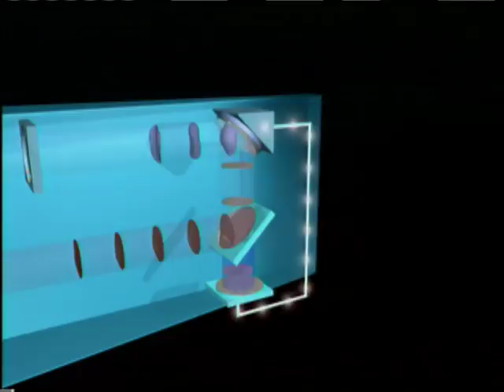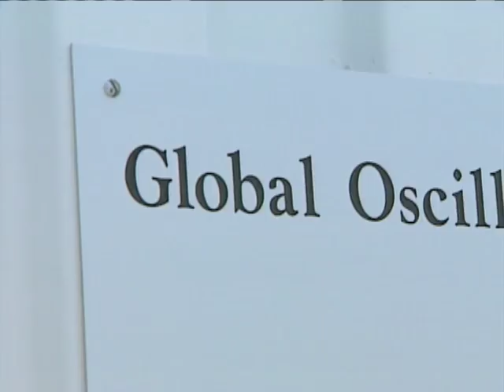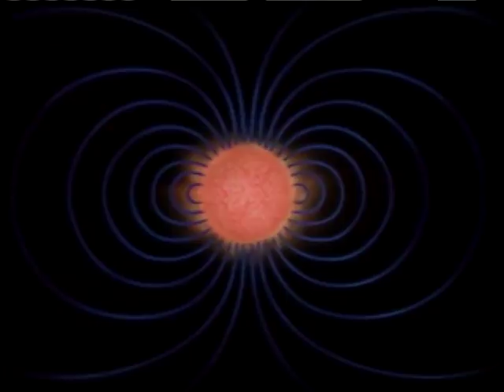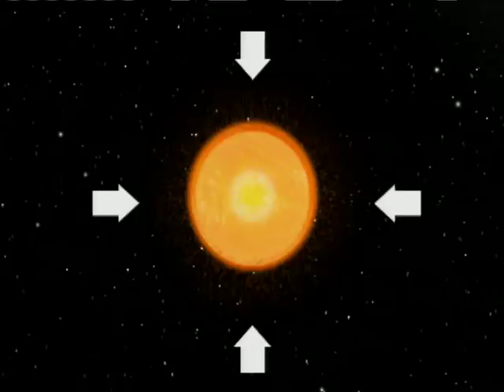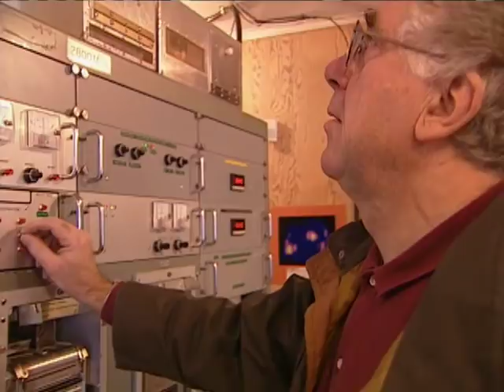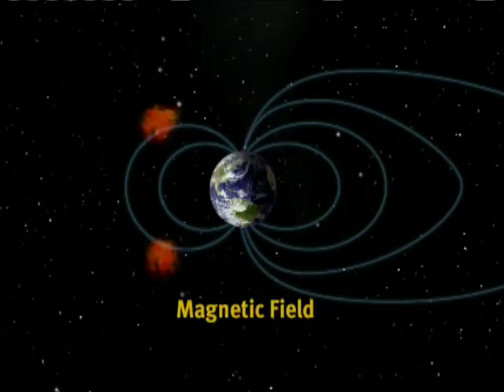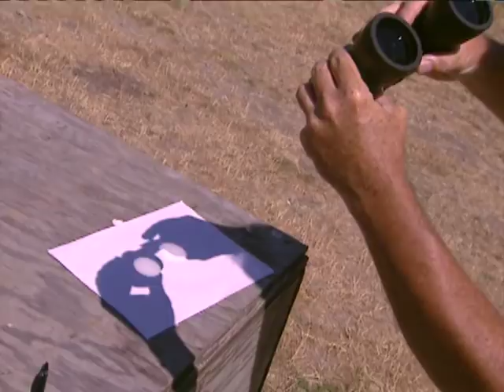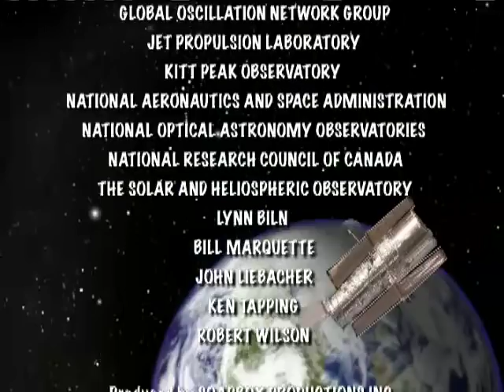Heads Up! (S1, E3): Why Is The Sun Hot?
How are stars made, and what makes them so darn hot? We take a short trip around the Sun to answer those questions. In the process we explore dark sunspots, bright solar flares, orangey prominences, and the invisible solar wind. Through the eyes of a space observatory called SOHO, we can view incredibly energetic spots and flares as they actually occur. We peer inside the sun to see how it moves like a giant pot of boiling soup. We can even sail in space on the power of sunlight using a huge plastic sheet as big as a small town. Getting to know the Sun helps us to understand how other stars work, too. We have to understand the sun today because eventually it will burn out, swell up and swallow our entire planet. Enjoy that sunshine while it lasts!
S1, E3

Directed by Nick Orchard
2005
Host – Bob McDonald
Season 1 - 13, 30-minute episodes
Production Co.: Look Back Productions Ltd.
Distributor:  Portfolio Entertainment

MORE Popcornflix TV Series. FREE on YouTube